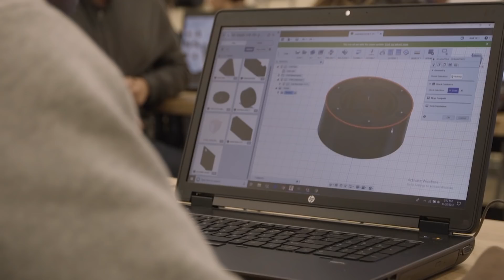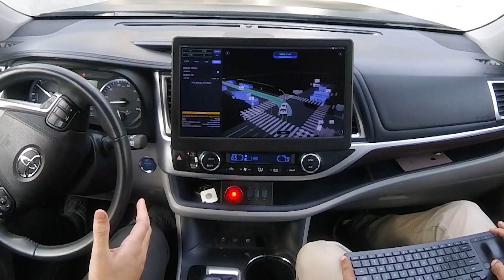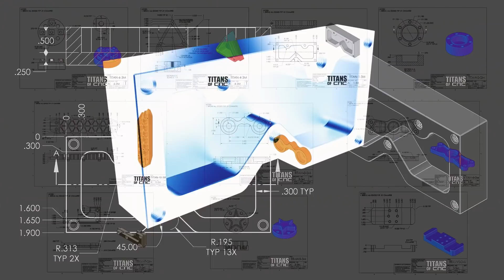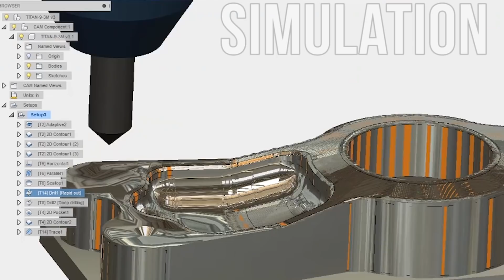CNC Machining Epic Robots - Inspiring the Future!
MB017E7JAFBH4VC